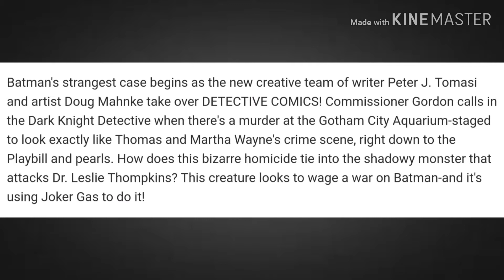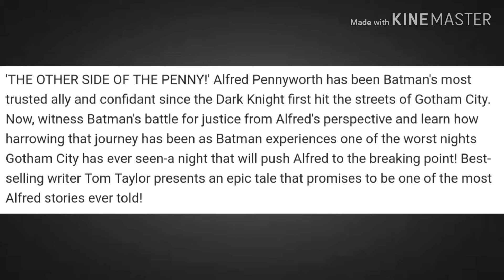What's on Your Pull List? - Batman: Annual #3, Detective Comics #994, & Uncanny X-Men #5!